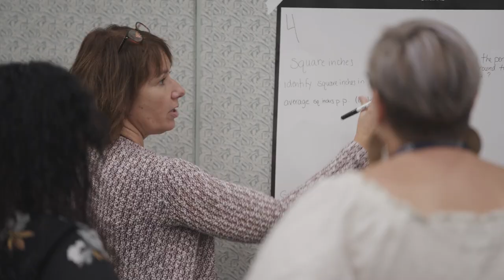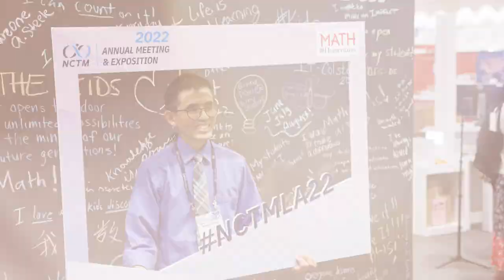2023 Annual Meeting & Exposition Teaser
Get ready for the 2023 Annual Meeting & Exposition in Washington, DC, October 25-28. Registration opens May 1, 2023.